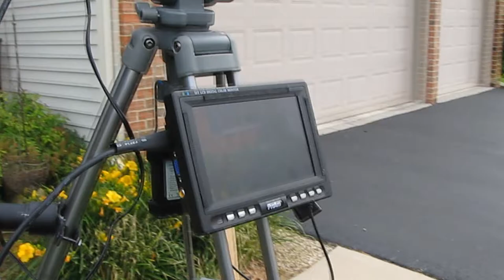Custom Tripod Mount for 7" HD Monitor and Mike Zeppelin For My Canon 550D (T2i)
Robert demonstrates his custom tripod mount for 7" HD monitor and mike zepplin  for his canon 550D(T2i) DSLR camera.

★ Check out Robert’s AMAZON INFLUENCER PAGE to see what other products he thoroughly tested
□ Electronic Components
         □ Hobbies: